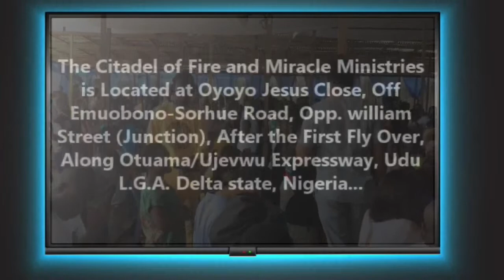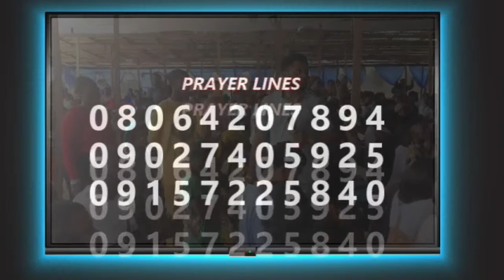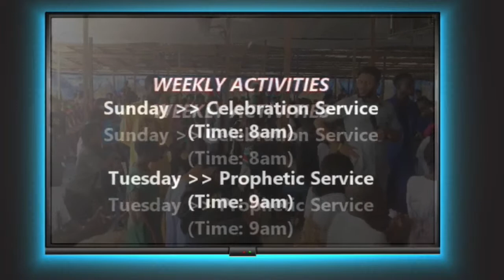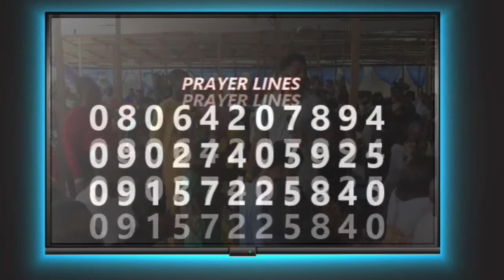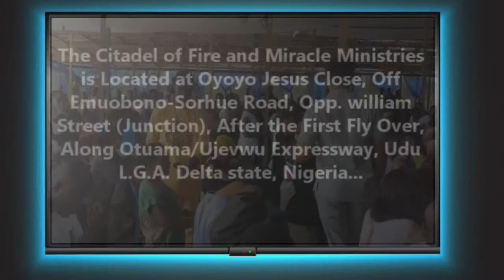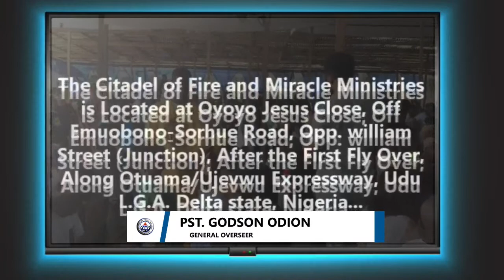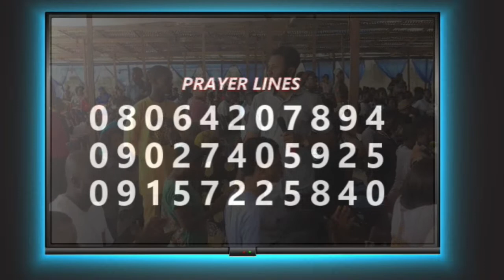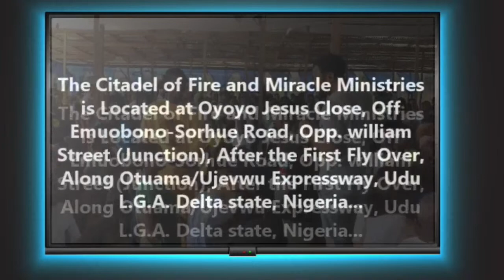OKWAGBE HEALING CRUSADE "NO MORE TEARS"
OYOYO JESUS STORMS OKWAGBE TOWN, DELTA STATE. "NO MORE TEARS"... AUGUST 24TH, 2023.